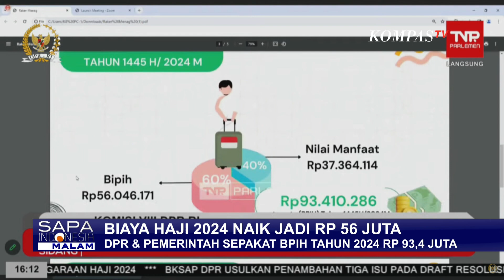Naik jadi Rp 56 Juta, Apa Saja Rincian Alokasi Biaya Haji Tahun 2024?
JAKARTA, KOMPAS.TV - DPR bersama pemerintah menyetujui Biaya Penyelenggaraan Ibadah Haji 2024, atau BPIH, sebesar Rp93,4 juta.

Sementara biaya yang dibebankan ke calon jemaah sebesar Rp56 juta.

Apakah nilai kenaikan dinilai wajar?

Dan seperti apa hitung-hitungan kenaikan tersebut?

KompasTV berbincang dengan Wakil Ketua Komisi VIII DPR, Ace Hasan Syadzili, bersama Wakil Ketua Umum Bidang Umroh dan Haji, Asosiasi Muslim Penyelenggaraan Haji dan Umroh Republik Indonesia, AMPHURI, Syatiri Rahman.

Kompas TV
Independen | Terpercaya